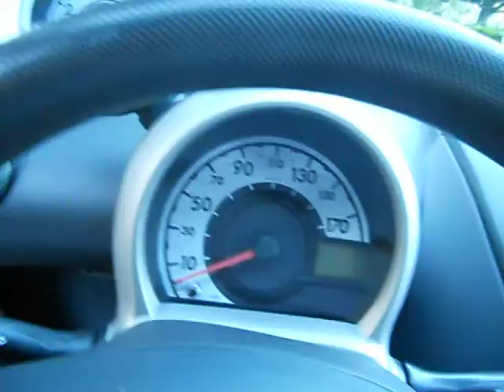Auto 1000 De Angelis - Sala Consilina